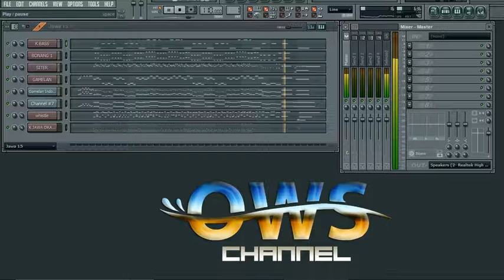SPOT CAMPURSARI 27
OWS

* Hiburan
* Kesenian
* Gamelan
* Gending jawa
* Gending dolanan
* Lagu jawa
* Langgam jawa
* Campursari
* Javanese Music

gaesssssssssssssssssss